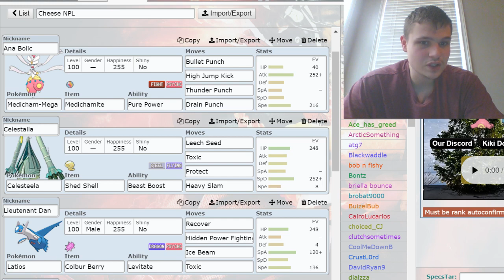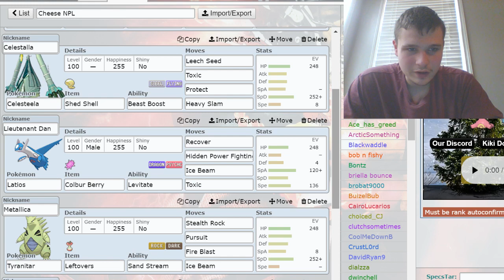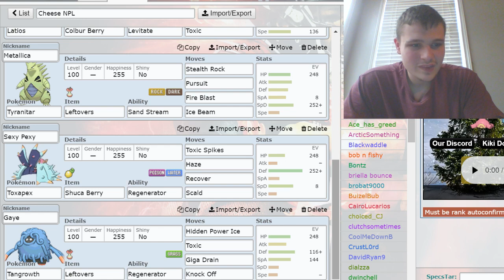You done goofed ! NPL Majors Week 7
Views and likes and subs pls I love you